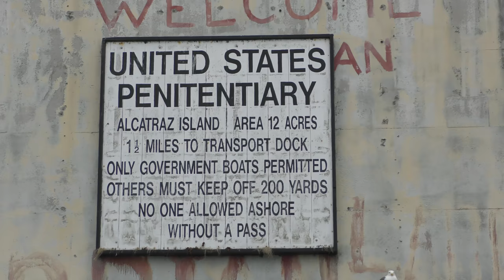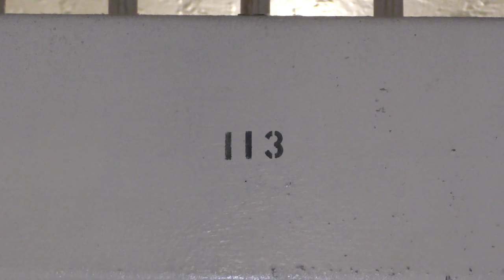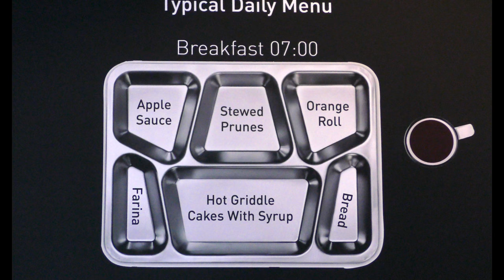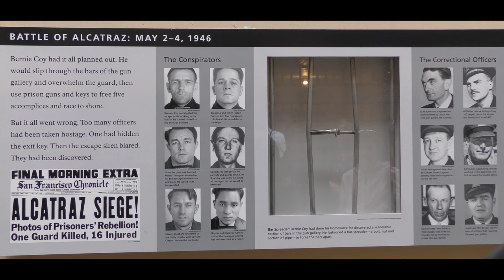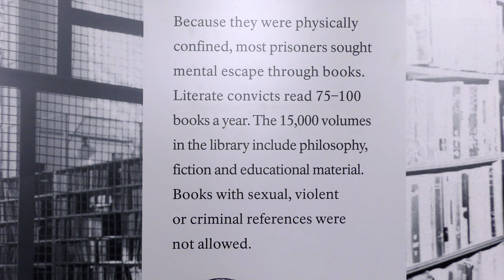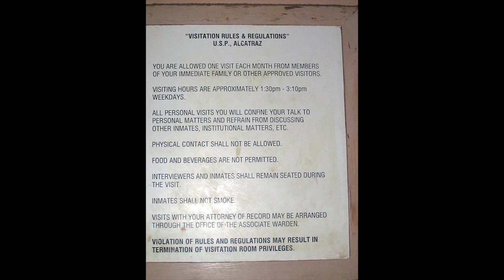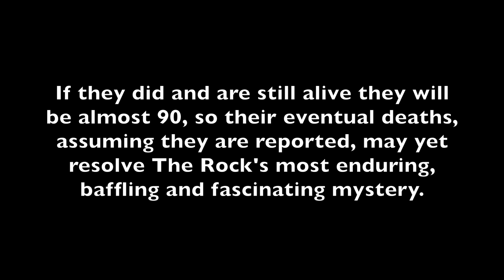ALCATRAZ : THE INESCAPABLE TRUTH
The world's most famous maximum security prison and  San Francisco's No. 1 tourist attraction. Still fascinating after all these years.